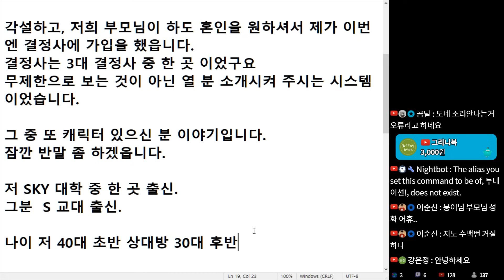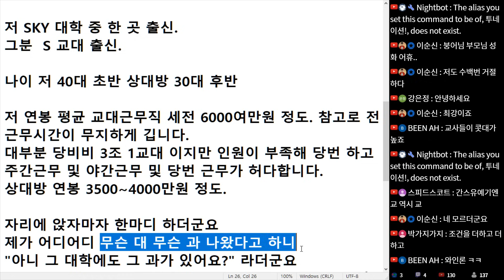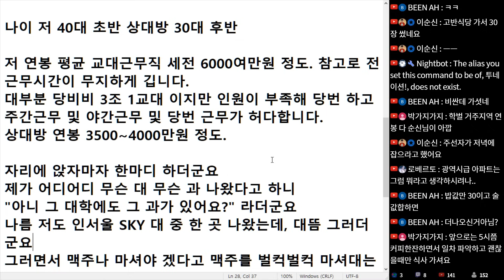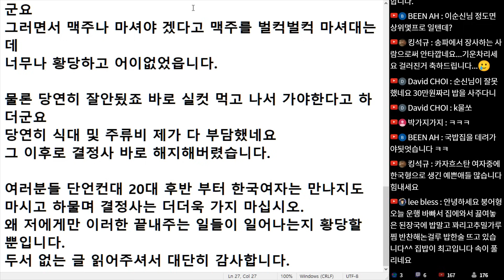(※시청자경험담) 30대 후반 노처녀 초등학교 교사를 소개 받았습니다. 제가 송파 사는데 그거 가지고 무시 받을 줄은... 30만원 밥 얻어먹고